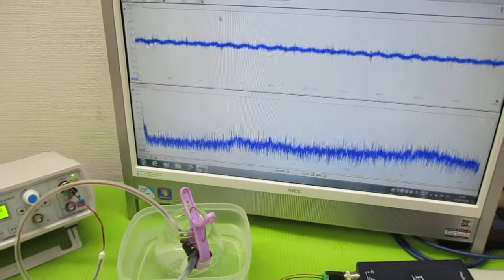超音波（出力・周波数・制御・・）の最適化技術